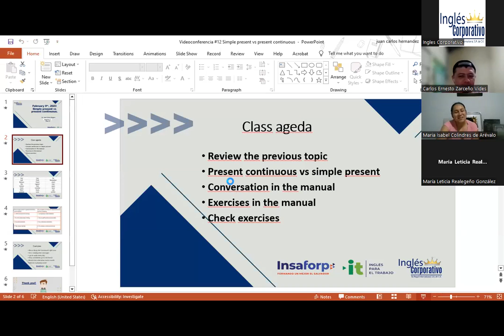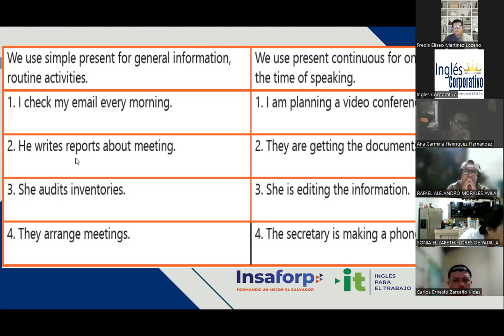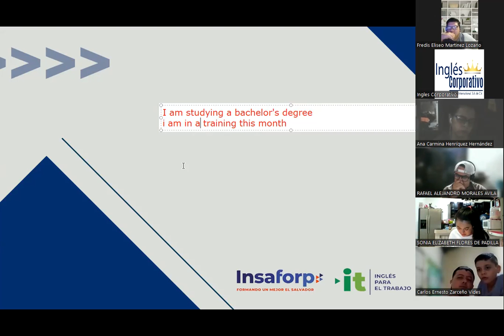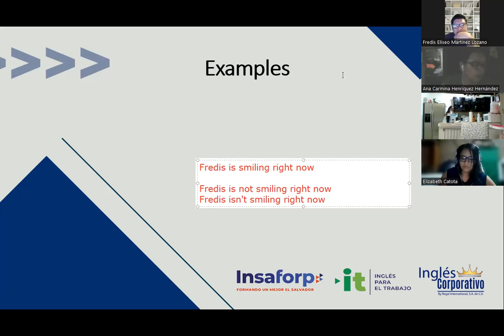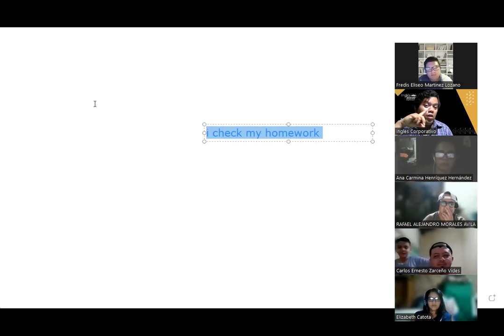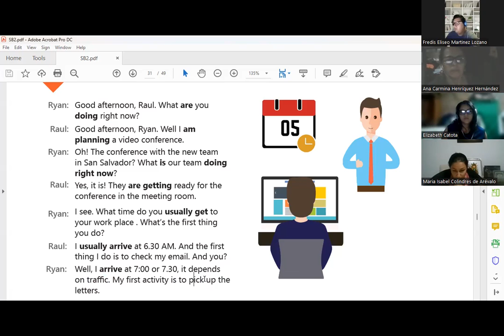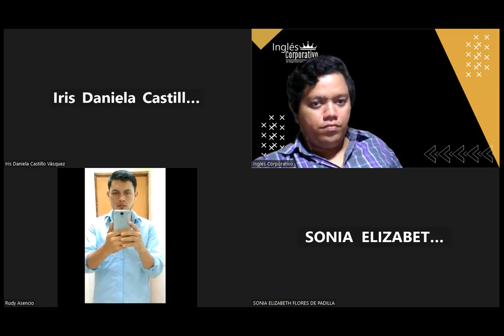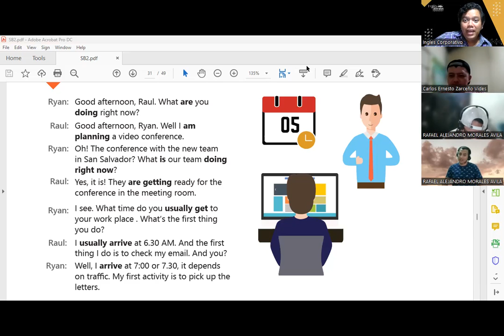Sesión 12 -09-02-2023 -29750-8048-0006/2023 -Hernandez -Simple present vs present continuous part 2